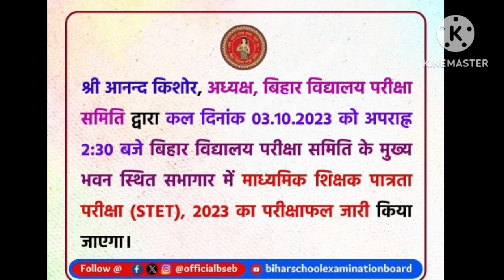BIHARSTET 2023 KA RESULT KAL AA RHA HAI/BiharSTET का रिजल्ट कल 2:30 बजे तक आ जायेगा/BPSC TGT 2023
Hi